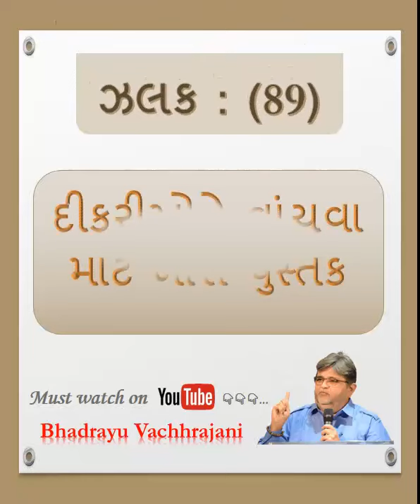દીકરીઓને વાંચવા માટે ખાસ પુસ્તક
Bhadrayu Vachhrajani